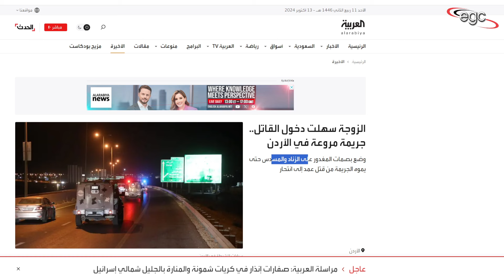بصمات القـ ـاتل كشفت الستار عن تفاصيل جـ ـريمة الأردن | قناة مصر